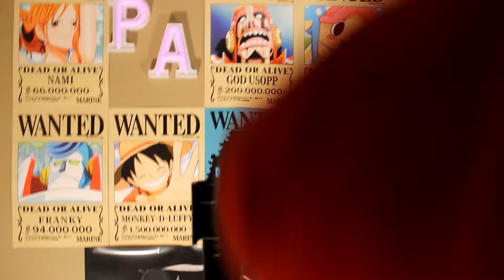4 MANGA QUE JE TROUVE DROLE! (TANO)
Une belle liste. ENJOY

XXX TANO XXX